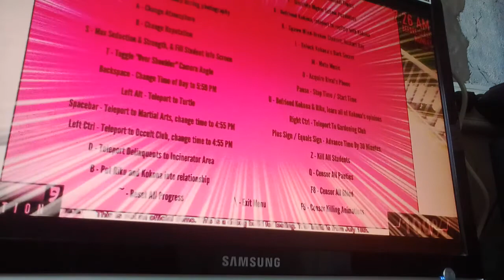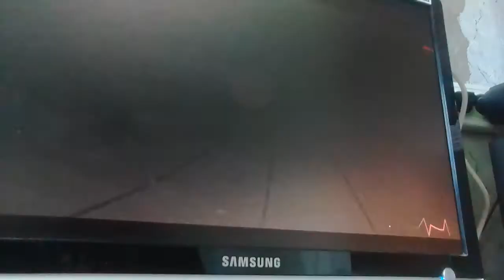Play in Monika doki doki